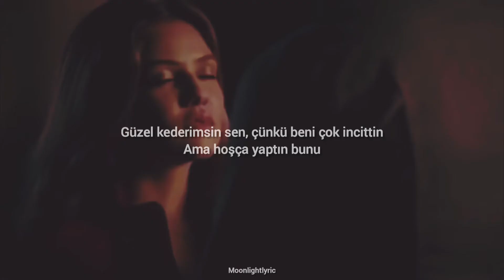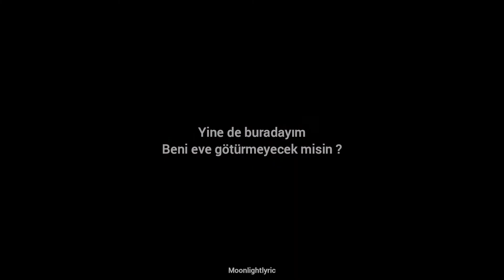Bebe Rexha - Take Me Home (Türkçe Çeviri)| Davina & Kol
umarım seversiniz, sağlıcakla kalın

lyrics
I'm falling to pieces
But I need this
Yeah, I need this
You're my fault
My weakness
When did you turn so cold

You cut me down to the bone
Now you're dancing
All over my soul
To pieces, to pieces

But I still stay cause you're the only thing I know
So won't you take, oh, won't you take me home
Take me home, home, home
Take me

Take me
Take me
Take me
Take me home (home, home, home)

With the highest highs
And the lowest lows
But no one shakes me like you do
My best mistake was you
You're my sweet affliction
Cause you hurt me right
But you do it nice
Oh yeah

But I still stay cause your the only thing I know
Take me

Take me
Take me
Take me
Take me

Take me, I still stay, oh, won't you take me home